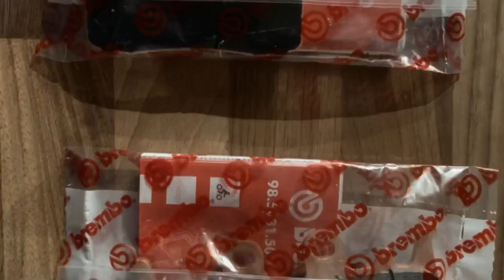Can Am F3-S Bremsbeläge wechseln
Hier mal zwei Varianten wie ihr eure Bremsbeläge vorn wechseln könnt.
Macht das nicht nach wenn ihr vom schrauben nix versteht.

Hier die versprochen links:
Wassertransferdruck: